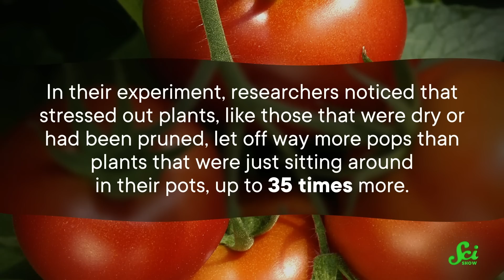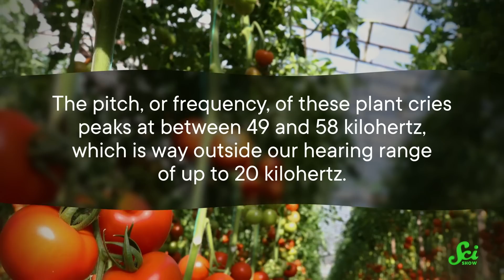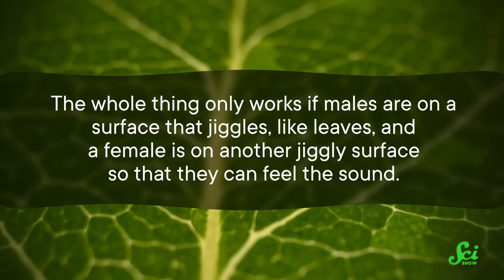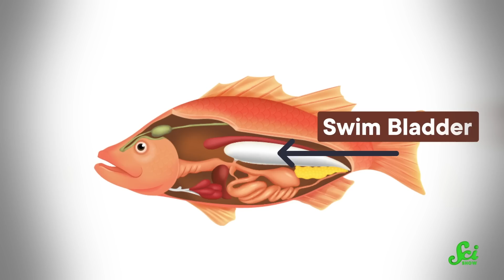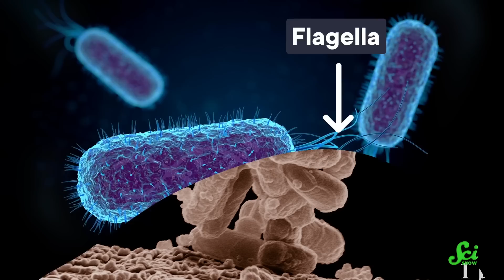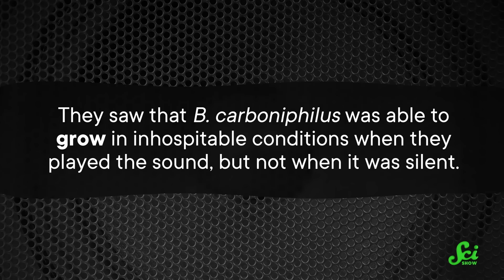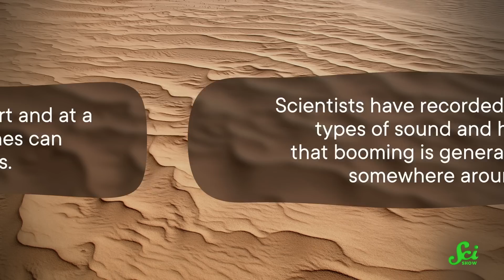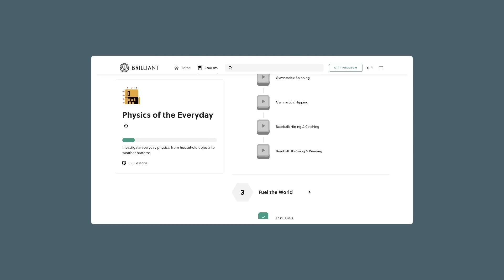The Wildest Noises in Wildlife… and Dunes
Nature can be pretty noisy, but there's some stuff that's just quiet all the time - right? Well, thanks to advances in audio equipment, researchers are finding out that everything from plants to bacteria have a lot more to say that we thought, despite what you might have heard. Or, not heard.

Larvae knocks and growls (first two wav files are recordings from the field, second two are from the lab):

Images